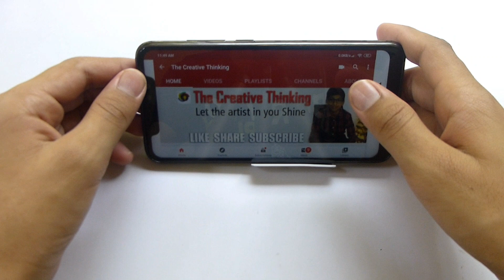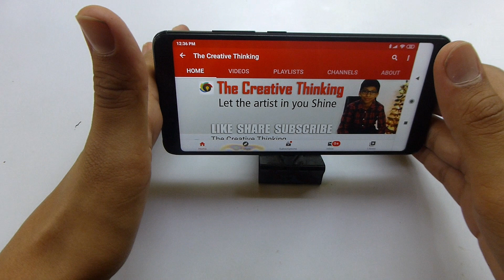3 SIMPLE Ways to make Mobile Stand 🔥🔥🔥 | How To Make Home made Mobile Stand Without Glue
How To Make 3 SIMPLE Mobile Stands With No glue,No Scissors By The Creative Thinking By Aaryan Bizoara 🔥 🔥 🔥.

Hello friends in this video you will see how to make 3 SIMPLE Mobile Stands in very easy steps. Mobile Stands are very popular characters all across the world and they are also very famous. Hope you like this video, happy crafting 🔥 🔥 🔥.

How To Make 3 SIMPLE Mobile Stands for Kids Easily. Its a DIY home making paper crafts tutorial for children or for beginners.

Are you looking for some cheap and easy Mobile holders? How about some Homemade 3 SIMPLE Mobiles? Everyone has a lot of waste materials at home, but few of us know that the Wastes are a source of endless fun and delicious creativity🔥 🔥 🔥.

So, Friends if you want more videos which you think that you want me to make,So please Like,Share this video to your friends,Press the bell icon,Comment and Subscribe to my channel.